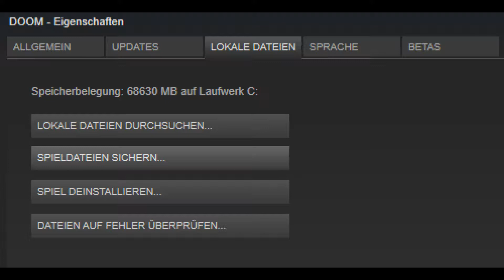DOOM (2016) Review - Not including the Multiplayer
Let's take a look at the newest DOOM before the next one comes out!